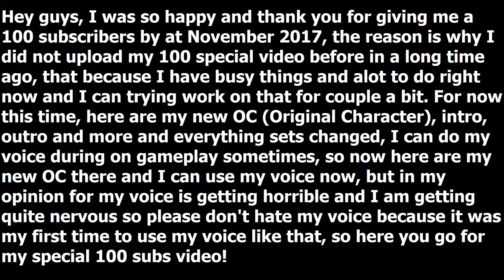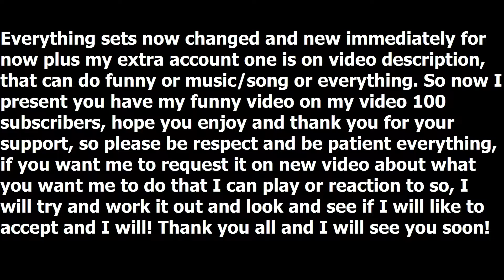My new OC, reasons, changed and new everything (100 subscribers special!)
Thank you so much for supported me in 100 subscribers at November 2017, it is very late that I uploaded for 100 subs special, because I got some a lot of busy things and got work there for a bit... So now I upload finally today and work much yesterday. In my opinion I got quite a horrible voice there so please don't hate my voice, so please be good respect and patients, and also I decide some 4 funny on the outros. Right now I have changed and new everything on my channel plus I got my extra channels!

My Skype Name: KevinTanGamer87